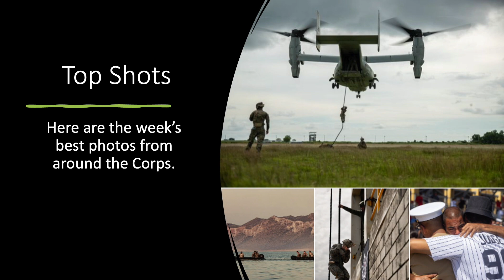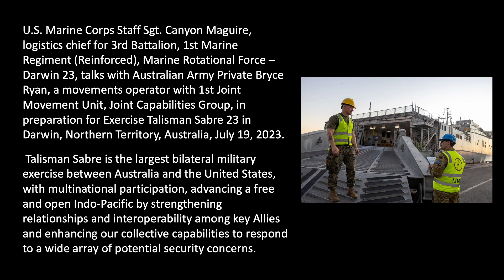What happened the week of July 17, 2023 across the U S Marine Corps?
Welcome!  This video features photos from across the U.S. Marine Corps taken the week of July 17, 2023.

MUSIC CREDITS
Music from Uppbeat (free for Creators!)